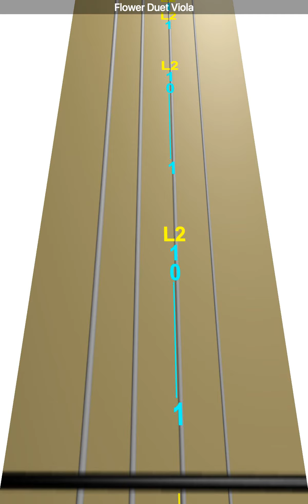Learn Flower Duet on Viola - How to Play Tutorial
Use this video to learn how to play Flower Duet on the viola.

StringClub uses viola games to help people learn how to play viola online through easy fun online viola lessons.